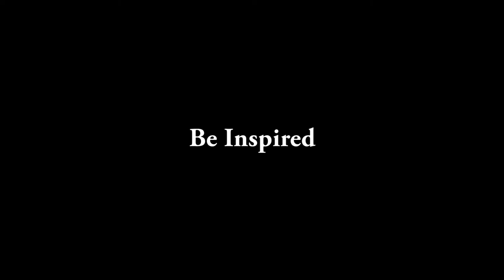Fred Stokes Motivational Speech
Former NFL Football player, Super-boll Champion and motivational speaker.
He came to speak to our Digital Video and Sound Class and this is a short snippet of it.